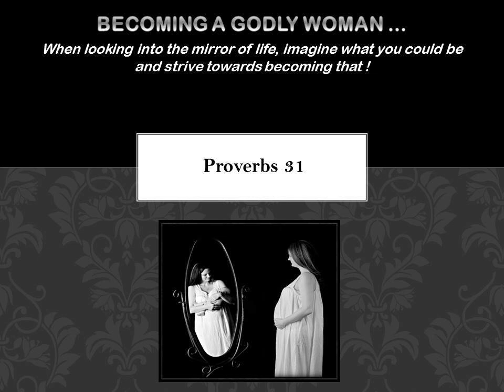Becoming a Godly woman...